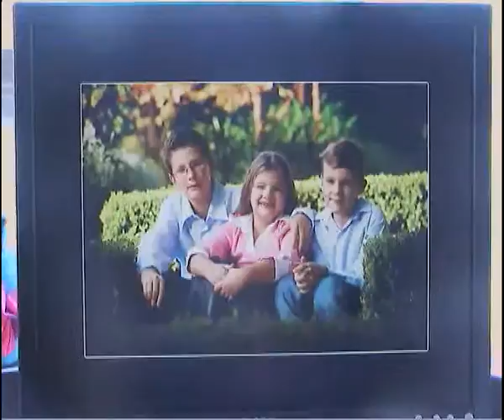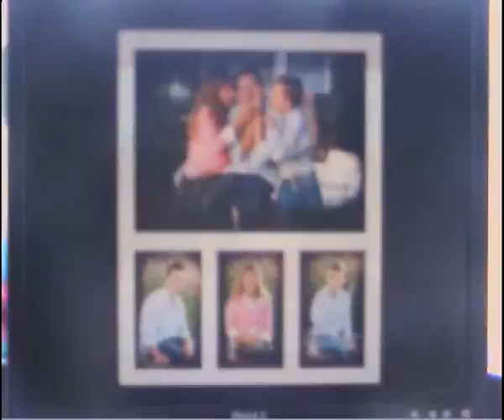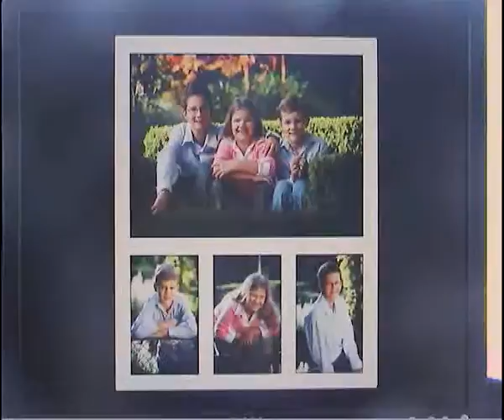Brandon, Sarah and Christopher Photos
Photos taken of the kids